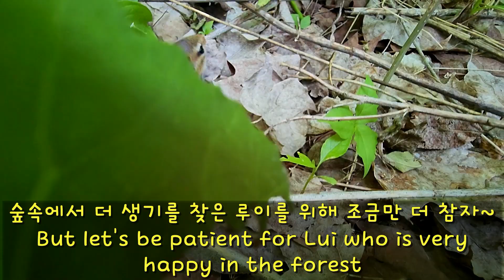산책을 나온 아기다람쥐 루이가 나한데 삐져서 등을 돌린 이유...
💥추천 동영상💥 My Recommended Videos💥

💥목숨을 건 도로횡단, 먹이를 찾아 달려오는 이웃집 다람쥐
💥Crossing The Road Risking His Life, The Chipmunk Next Door Runs From Across The Street For Food

💥산책을 나왔는데 손에서 벗어나고 싶지 않은 아기다람쥐 루이
💥A Baby Chipmunk Lui Doesn't Want To Get Out Of My Hand When He Come Out For A Walk

💥손안에서 잠든 아기다람쥐 루이왕자를 몰래 훔쳐봤더니...그는 이미 눈치를 채버렸다
💥I Was Watching Baby Chipmunk Lui Secretly Who's Sleeping In My Hand, But He Noticed That